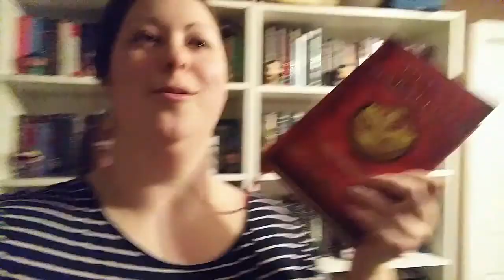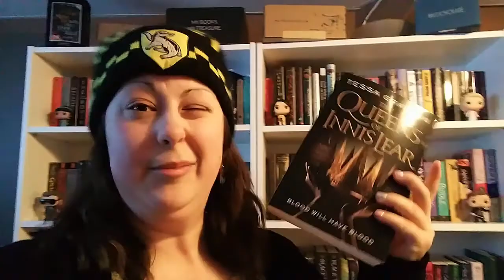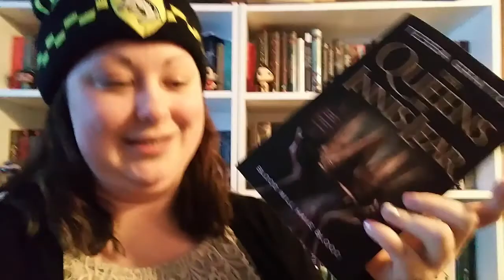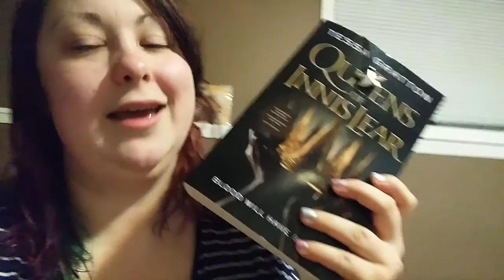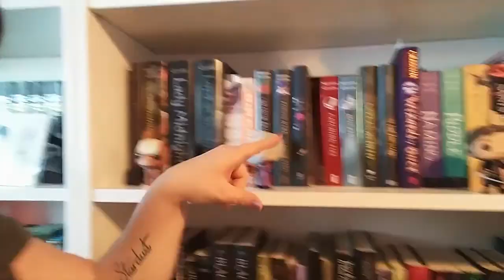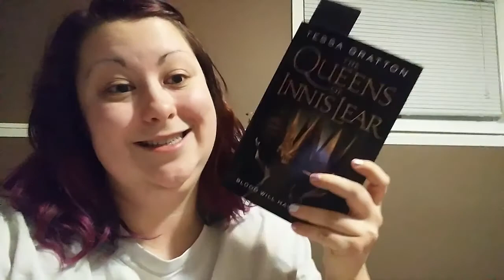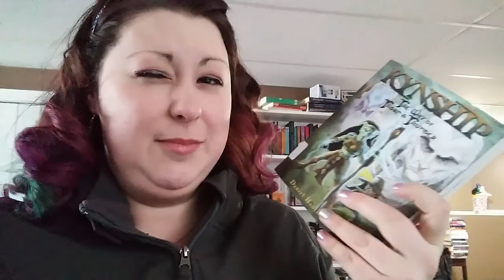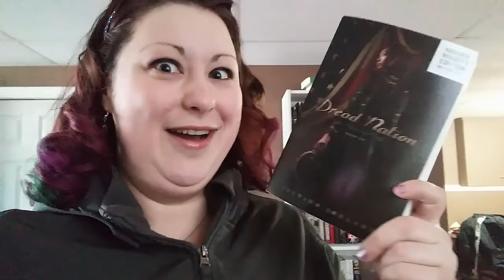Vlog & Haul | February 5th - 9th, 2018